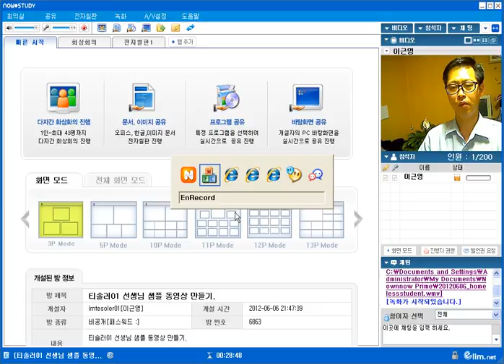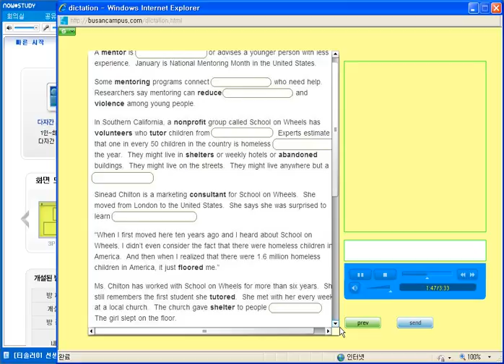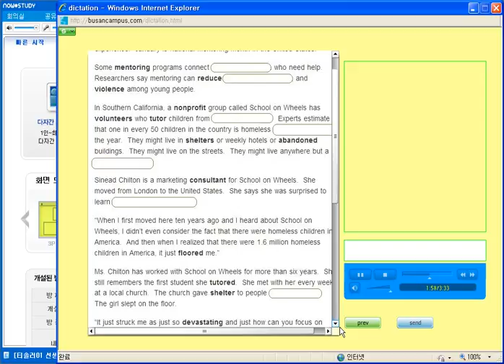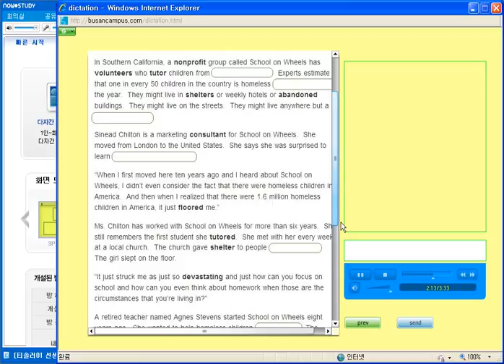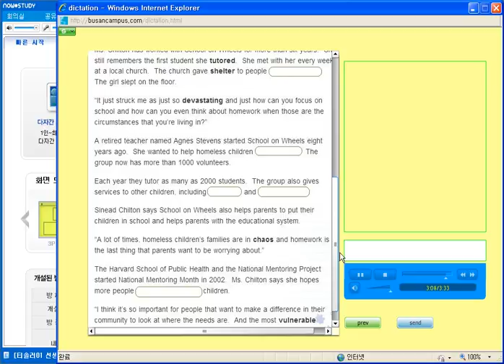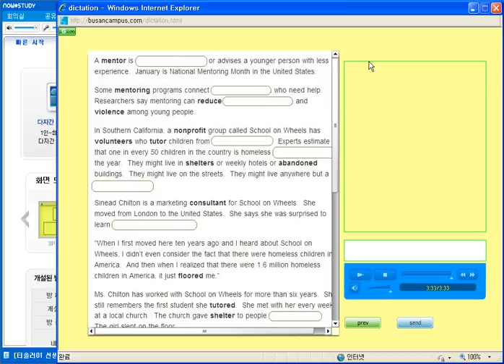20120606_homelessstudent.wmv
1.6 million children in U.S.A needs mentor. And volunteers School on Wheels satisfy that.